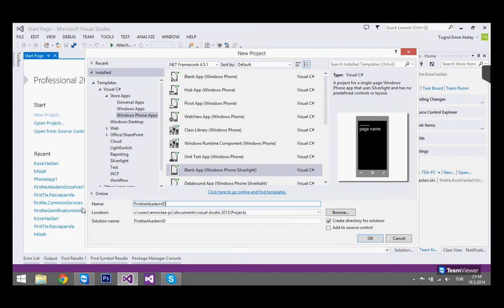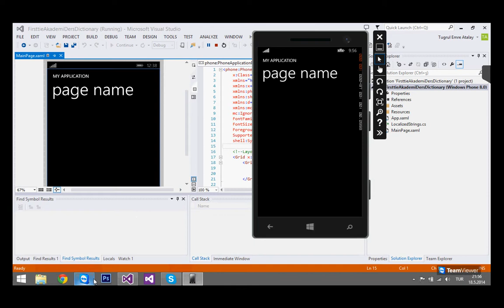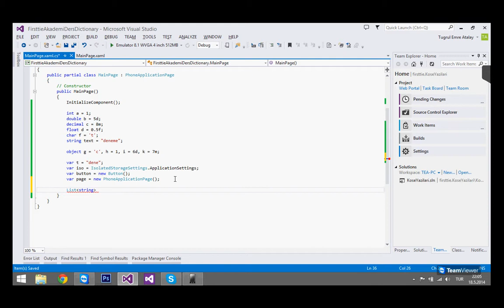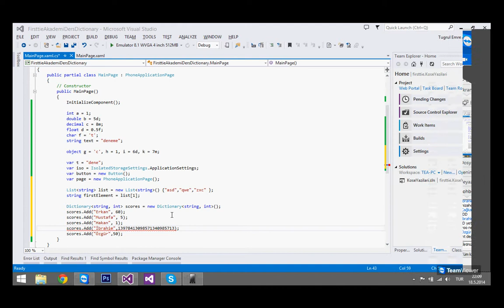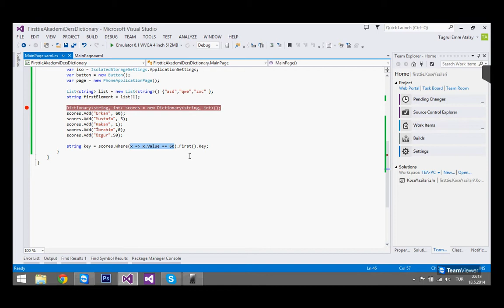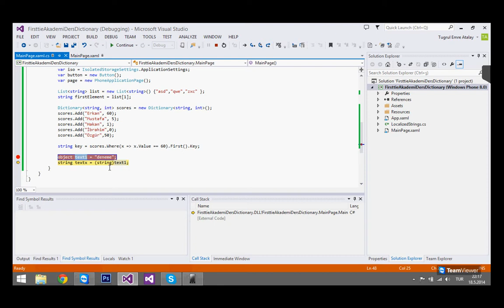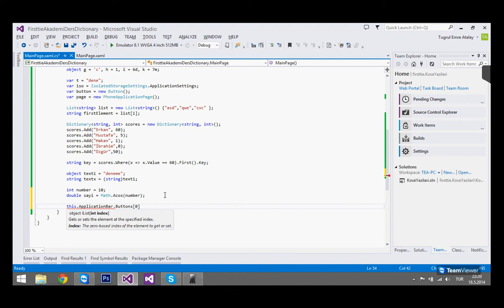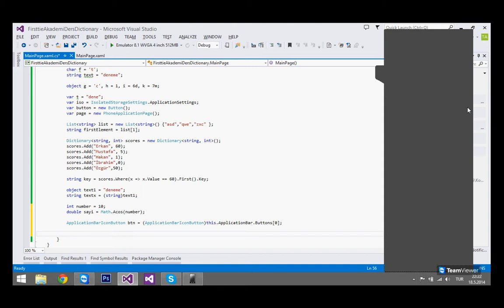Firsttie Akademi Windows Phone Uygulama Geliştirme Dersleri 4 - Object Var Dictionary Casting